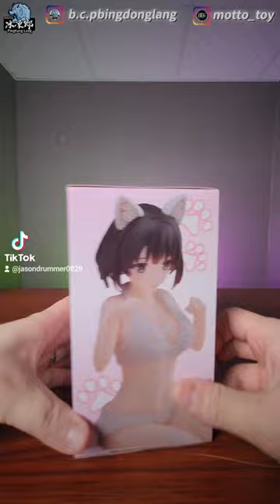景品開箱-23年9月 TAITO 景品 不起眼女主角 Coreful 加藤惠 貓咪睡衣Ver.